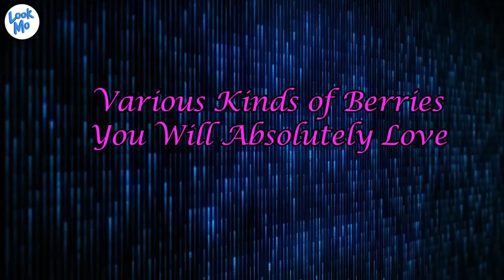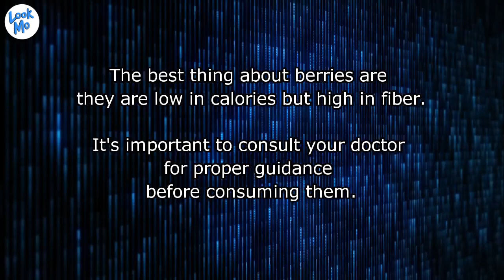Iba't ibang uri ng Berries